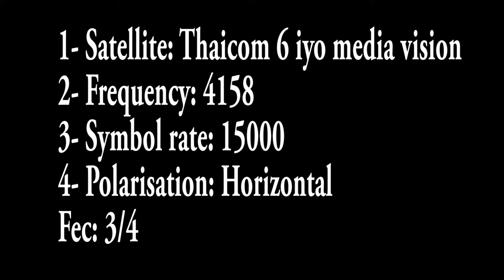Dhammaan daawadayaasha Star TV waxa aannu ogeysiinaynaa in aannu ka guuri doonno godka aad naga..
Dhammaan daawadayaasha Star  TV  waxa aannu  ogeysiinaynaa in aannu ka guuri doonno godka aad naga daawataan ee Satellite-ka ee TV-ga laga bilaabo 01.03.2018.

Haddaba sida aad ula socotaan baahintayada waxa aad ku buuxinaysaan
 Xogtan shaashadda ka muuqata ee ah:

1- Satellite: thaicom 6 iyo media vision
2- Frequency:4158
3- Symbol rate:15000
4- Polarisation:horizontal
Fec: 3/4